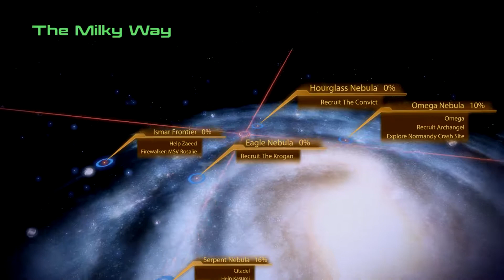LP Mass effect 2 #5